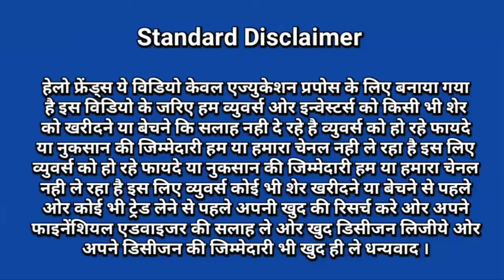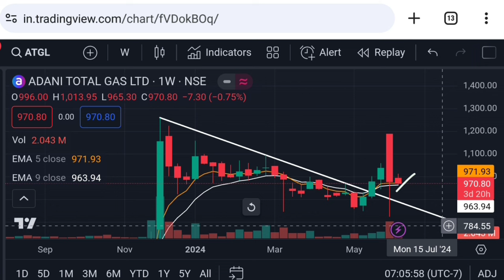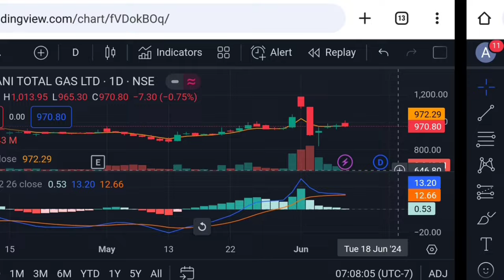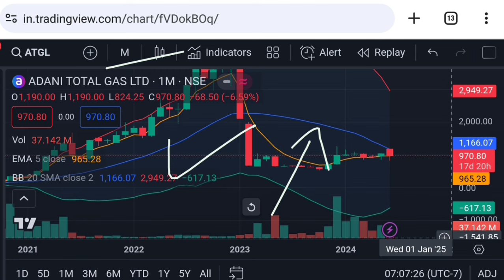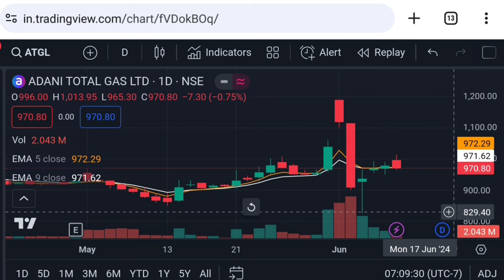Adani total gas latest news | atgl stock latest news | Vinay Equity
atgl stock
why atgl is falling
adani news
best adani stocks for long term
atgl news today
adani total gas share Tuesday 11 june 2024 price analysis
adani total gas share Tuesday 11 june 2024 price action
latest stocks to buy
adani company details
adani group
adani
how to invest in adani stocks

Vinay Equity

Thanks